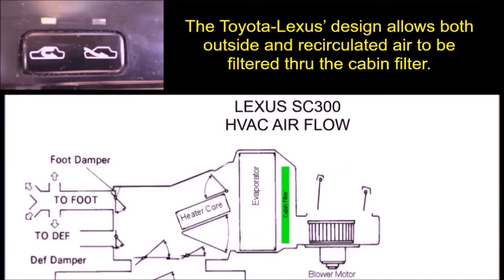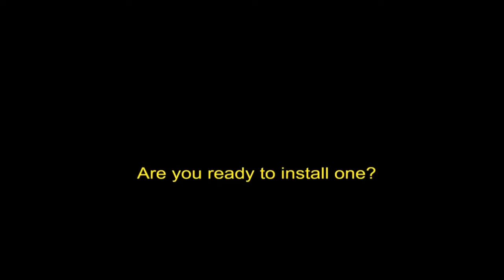The Cabin Filter Option (and Installation): 1992-2000 Lexus SC300/400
A cabin filter is installed on a 1993 Lexus SC300, but also covers all SC300/400 models 1992*-2000. See more info below:

Installation starts at: 1:26

*Please note that 1992  SC300 models require trimming of the filter frame in order to fit.

If you opted to install a cabin filter, you are now required to maintain a routine schedule for cleaning or replacement. A dirty cabin filter can impede airflow and create an even more unhealthy environment compared to a car sans cabin filter.

The cabin filter used in the video is made by Denso;  Part #453-1003